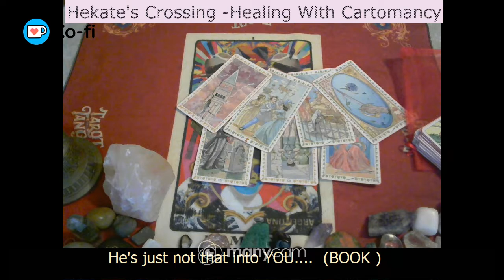Book He's Just not that into YOU! Part 3